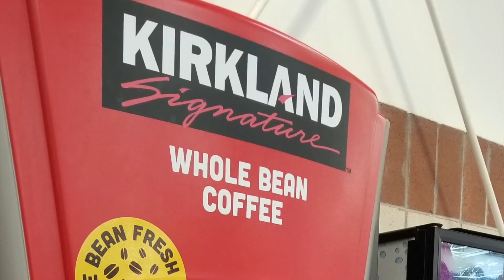Lake Crescent Lodge 2018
Henry & Alice's trip with Bob & Helen to Olympic National Park, Lake Crescent Lodge, Sequim, and Port Angeles, WA.